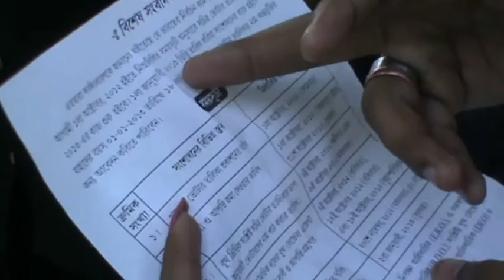SVEEP for YOUTH in Nadia District for SRER, 2013